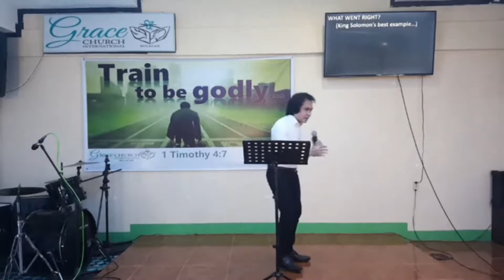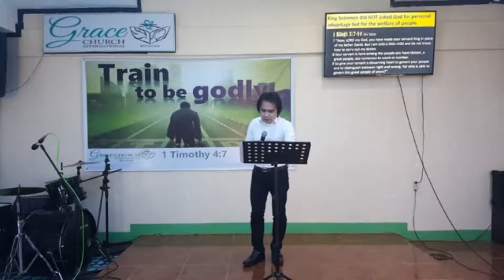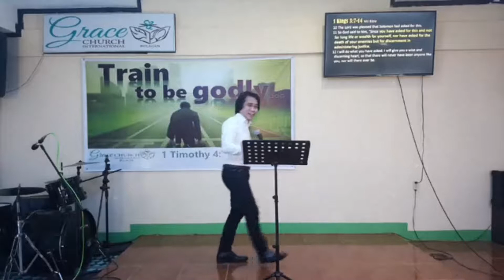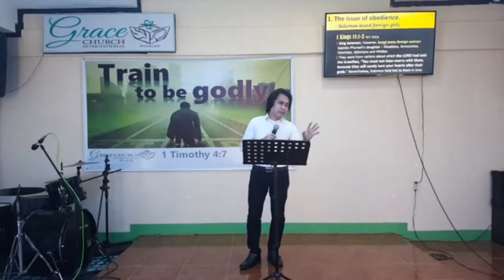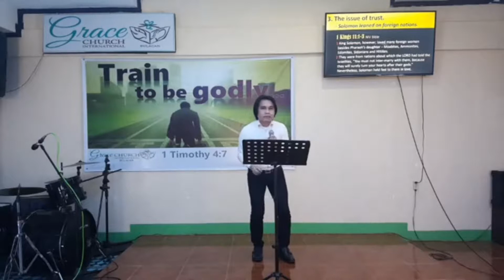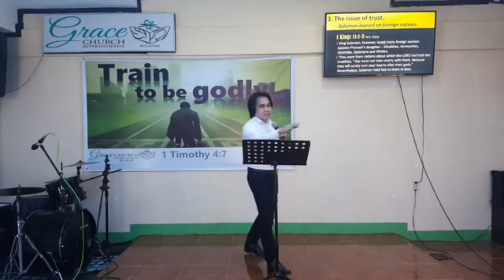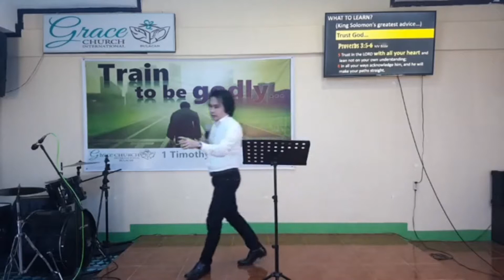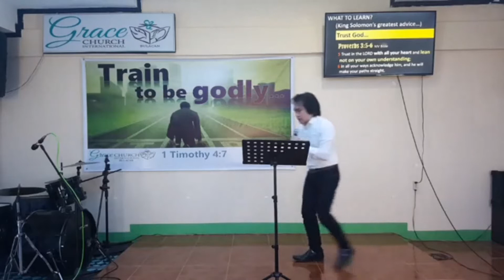Evening Worship Service (July 26, 2020)